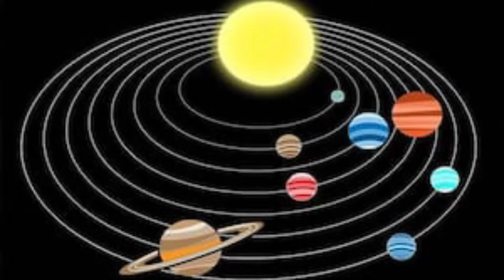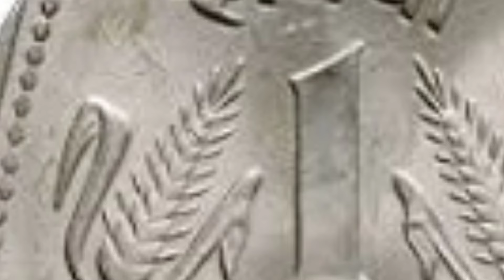நாளை தேய்பிறை துவாதசி ! தனுசு ராசிக்கு என்ன நிலைமை ! ஜோதிடர்கள் விடுத்த எச்சரிக்கை !